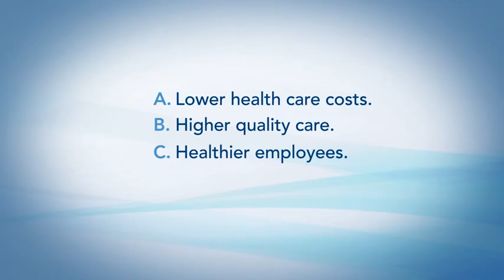BCBS You Choose